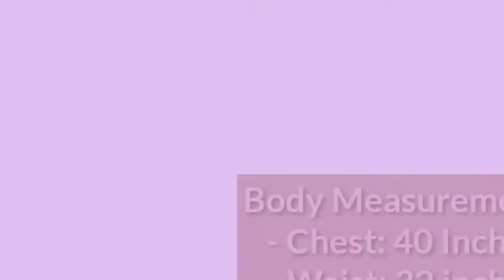Singer Himesh Reshammiya Luxury Lifestyle Net Worth Per Song Fees Gf Family Biography Video.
bollywood singer himesh reshammiya lifestyle age education house cars family kitna kamate hai house cars  family first wife 2nd wife son's girlfriend all biography video hindi pee hai to ap log agar himesh reshammiya ka fan hai to video ko jorur visit kijiya or share like kariya thank you all.